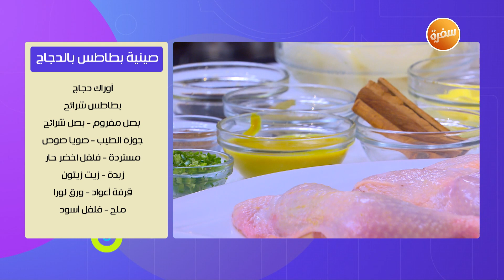صينية بطاطس بالدجاج - شعرية محمرة بصوص الليمون المخلل | طعم ولون | حلقة كاملة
طريقة عمل صينية بطاطس بالدجاج - شعرية محمرة بصوص الليمون المخلل  مع مروة مهنى في  طعم ولون | 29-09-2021